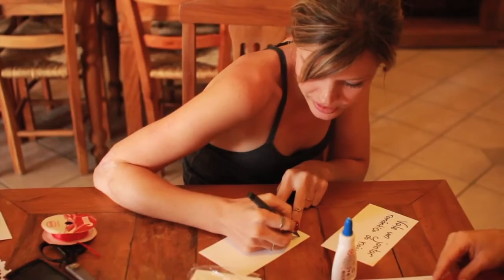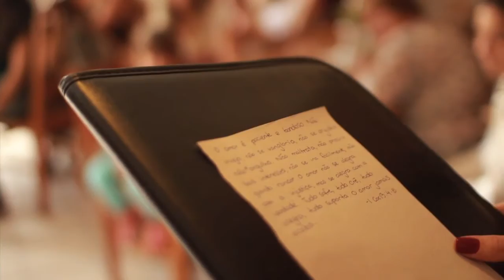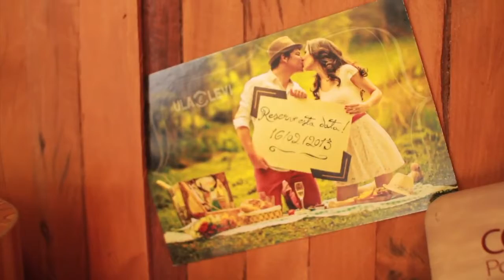Chá de Cuisine da Ursula - DEIXA EU TE CONTAR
Um filme de Carine Cavalcanti
Chá de Panela da Noiva Ulinha
Descrição: um dos mais doces momentos que já presenciei…
Ingredientes: muita dedicação das madrinhas, sorrisos, flores e cores.

♥ films with heart ♥
➳ LET ME TELL YOU
☼ Destination Weddings
❁ Títulos Exclusivos
✐ DIRECT para info